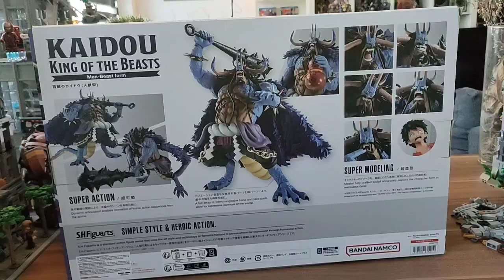One Piece S.H.Figurarts Kaido - King of the beast Massive Actionfigure